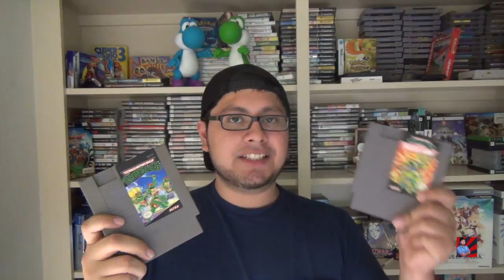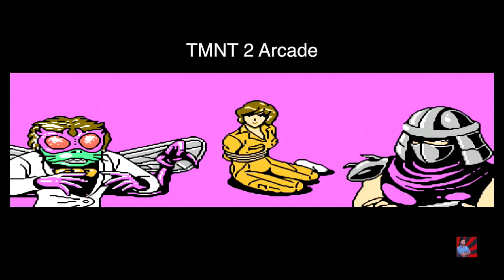TMNT 2 The Arcade Game - TheBitPlayer Review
Today's review I will be looking at a TMNT 2 The Arcade Game on the NES.